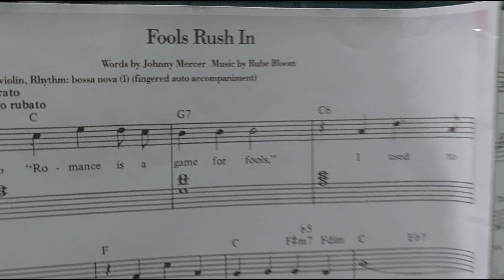Fools Rush In by Frank Sinatra - A Cover by Bing Flowers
‘’ You know you’re in love when you can’t fall asleep because reality is finally better than your dreams.’’ ~ Dr. Seuss

PS. To improve audio quality, you can wear your headphones or earphones.

Here are the lyrics if you want to sing along:
Where angels fear to tread
And so I come to you my love
My heart above my head

Though I see
The danger there
If there's a chance for me
Then I don't care

Where wise men never go
But wise men never fall in love
So how are they to know

I felt my life begin
So open up your heart and let
This fool rush in

Played using my Yamaha DGX670
with GoPro Hero11Camera